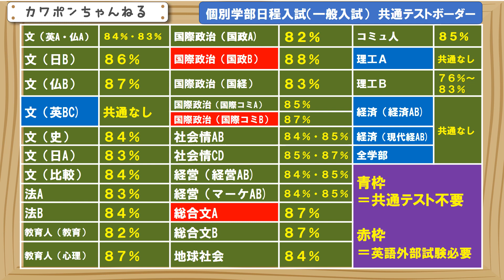青山学院大学 共通テスト ボーダー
最終予想です